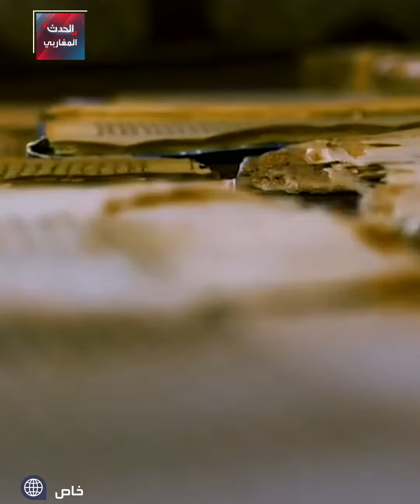موريتانيا: مدينة ولاتة إرث صامد منذ قرون وكنز تاريخي مهدد وإشعاع عابر للحدود.